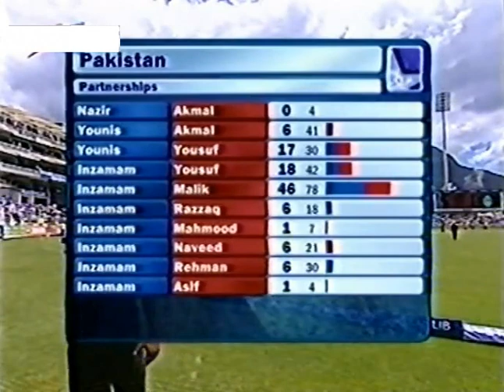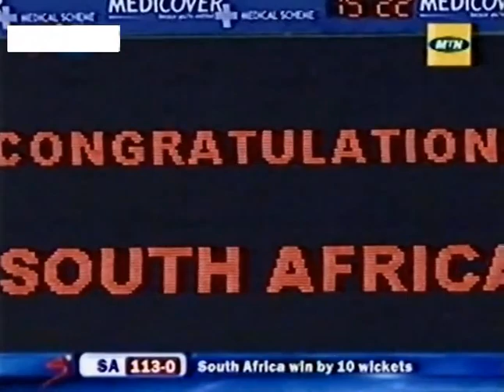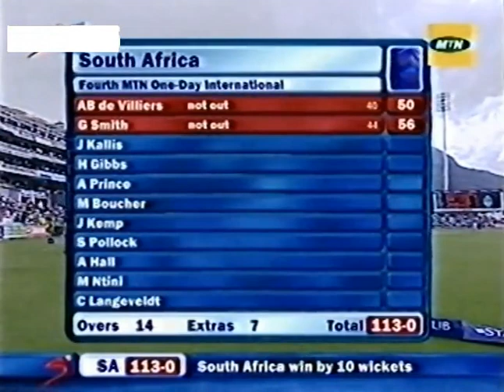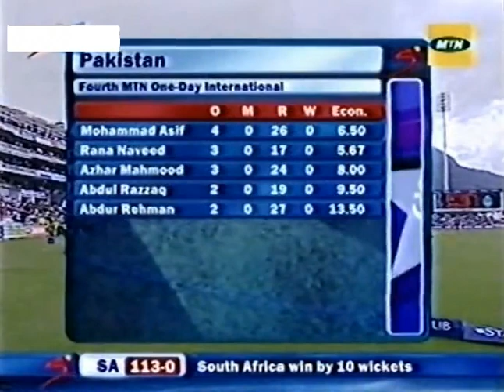South Africa vs Pakistan 2007 4th ODI Cape Town - Full Highlights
Enjoy full highlights of 4th ODI of Pakistan's tour of South Africa 2007 5 match ODI series at Cape Town where South Africa beat Pakistan by 10 wickets to lead the ODI series 2-1.
Scorecard
South Africa won the toss and elected to field first.
Pakistan were all out for only 107 runs in 45.4 overs.
Captain Inzamam-ul-Haq batted superbly for his unbeaten 45 runs.
Shaun Pollock, Justin Kemp and Andrew Hall picked up 2 wickets each.
In reply South Africa reached their target easily in 14 overs by losing no wicket.
South Africa won the match.
Shaun Pollock was announced Man Of The Match.